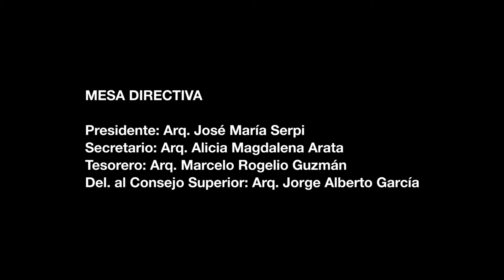CAPBA5 - Espacio de Arte - ENTREVISTAS - Arq. FABIÁN CANDIA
En el marco de esta situación nos reinventamos, el Espacio de Arte Distrital se adaptó a la nueva normalidad, en este caso comenzamos con un ciclo de entrevistas a Arquitectos Artistas en su taller, estudio o lugar de trabajo. De esta manera acercamos al artista a toda la matrícula provocando la curiosidad de conocer en profundidad su trabajo, su arte, su obra, en fin, conocer su búsqueda y sus experiencias creadoras.

El Colegio de Arquitectos de la Provincia de Buenos Aire Distrito 5 convoca a arquitectas/os para su Espacio de Arte. Para esta nueva modalidad de acceder a las obras artísticas, se realizarán entrevistas, a fin de conocer y difundir sus obras y su lugar de trabajo, con la intención de acercarnos a las experiencias creativas que los llevó a su concreción.